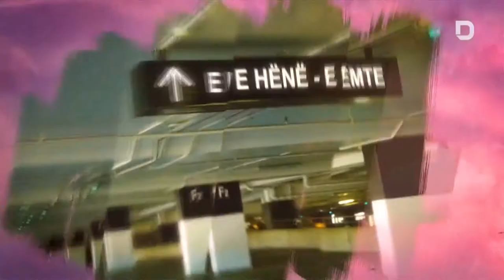Lidhja Direkte 3 Prill 2019 - Promovimi i librit “Një shqiptar në CIA”, i autorit Bashmir Xhemaj